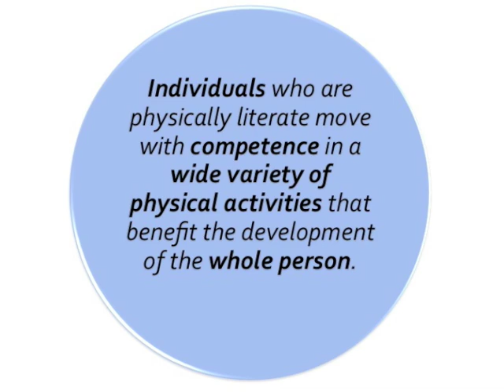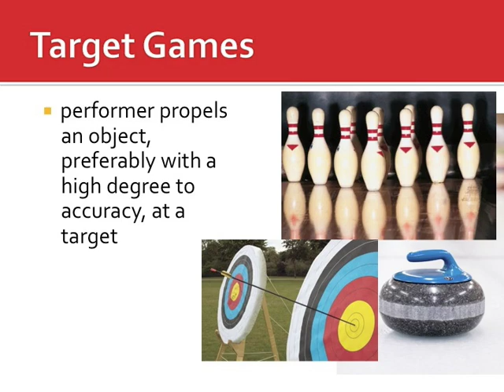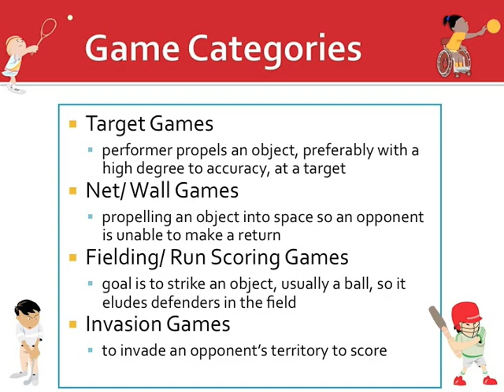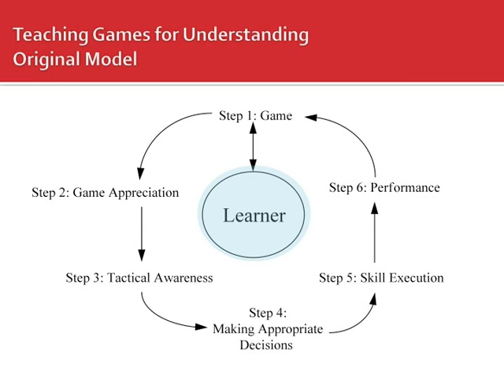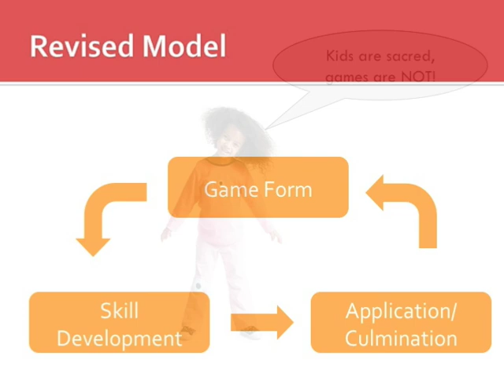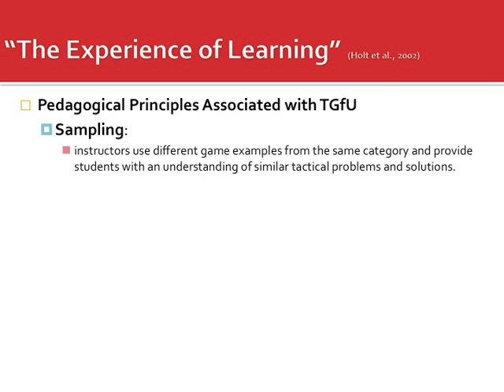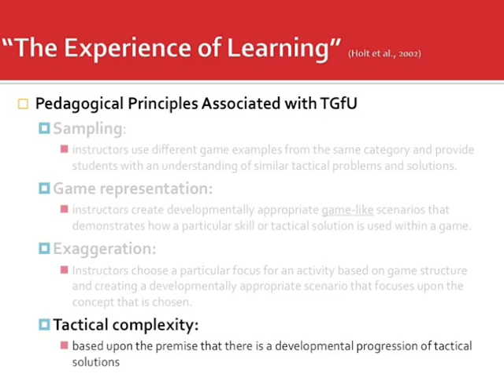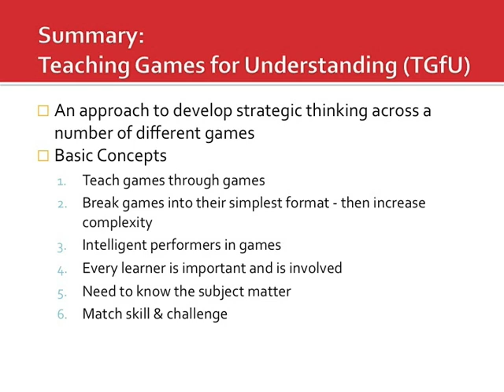Physical Literacy Educational Strategies: Understanding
A short video explaining Physical Literacy Educational Strategies, focusing on "understanding".